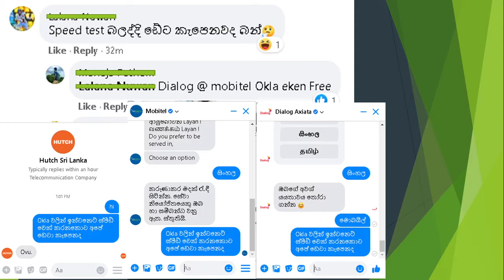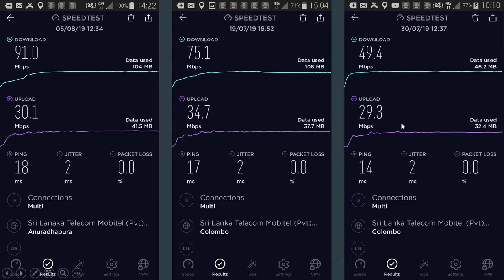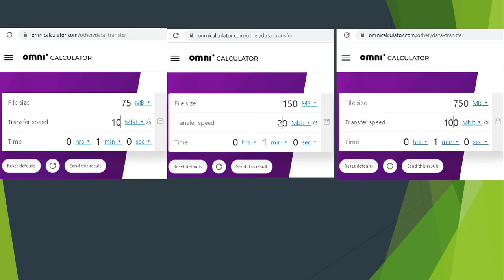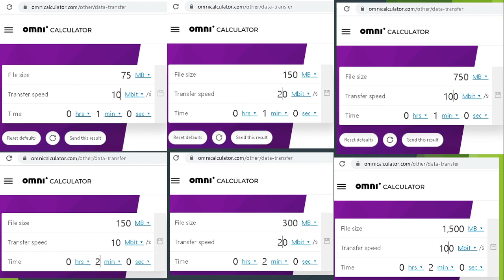Speed Test කරාම Data කැපෙනවද?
Ookla Speed Test කරාම Data කැපෙනවද? Hutch වල Data කැපෙනව කියල එයාල කියනවා. Dialog and Mobitel වල  සල්ලි කැපෙන්නේ නැහැ කියල එක යාලුවෙක් රිප්ලයි කරල තිනුනා.